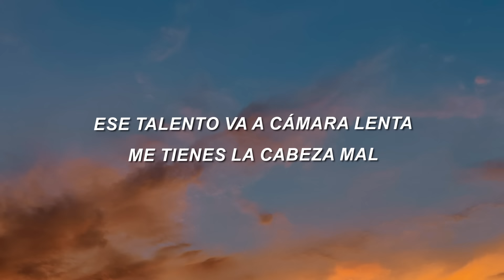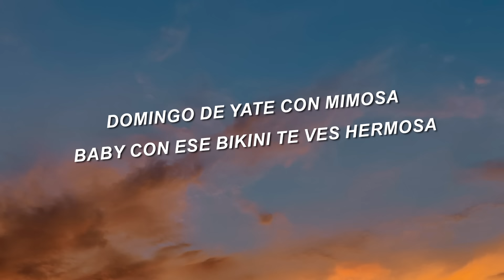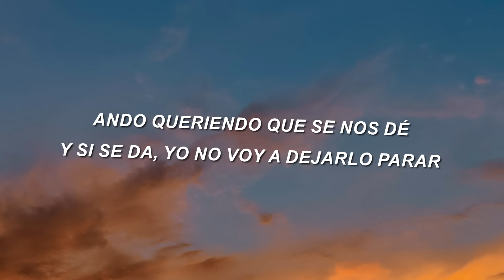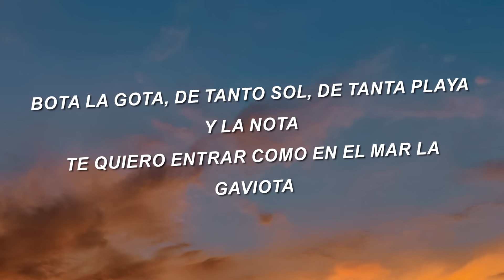Reik x Rauw Alejandro - Loquita (Letra/Lyrics)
Yeah-yeah-yeah
Yeah-yeah
Ra-Rauw
Reik
¡Yah!

[Coro: Rauw Alejandro & Jesús Navarro]
Loquita, me encanta cuando te lo quitas (Uh-uh)
Me he vuelto fan de esa boquita (Yih-ih)
Que 'tá pa' llevarte a la playa
Bikini, Medalla y ponerte (¡Ah!)
Loquita, bailemos un par de temitas
Yo te imagino insoladita
La energía no miente
El instinto no falla, ma'

[Verso 1: Jesús Navarro & Rauw Alejandro]
Déjala que fluya, no estés tan alerta
De ti sediento y tú me tiene' a dieta
Ese talento a cámara lenta
Me tiene la cabeza mal
Estoy delirando con lo linda que estás
De mí estás atenta, te tengo detectá'
Me conoces, yo no estoy pa' inventar
Me tiene la cabeza mal (¡Wuh!)

Ellas son tres y yo ando con los míos
Hoy hay guayete, perreo encendío' (Ey)
Vi que su mirada 'tá puesta pa'l lío
Quiere hacer maldade' con un bandido (¡Yah!)
Ella y sus amiga' son poderosas
Cuando llega to'a las gatas se ponen celosas (Mami)
Domingo de yate con mimosa'
Baby, con ese bikini te ve' hermosa (Ey)

[Coro: Jesús Navarro & Rauw Alejandro, Ambos]
Loquita, me encanta cuando te lo quitas
Me he vuelto fan de esa boquita
Tú estás pa' llevarte a la playa
Y bikini y Medalla ponerte
La energía no miente (Uh-uh)
El instinto no falla, ma' (Uh; Ra-Rauw)

¿Cómo te quedan eso' jean sin meterle al gym? (¡Wuh!)
Tú camina' con swing y se forma un motín (Wuh)
Pa' ti un castillo, si tú ere' una queen
Pa' meterle to'a la noche sin (Jajaja, mami)
Ey, un flow natural, de lejito' la vi (Wuh)
Estaba seguro que tú eras pa' mí (Wuh)
Ando queriendo que se nos dé
Y si se da yo no voy a dejarlo para después (Ey)
Con más ganas de ti me quedé
La primera vez que yo te besé
Aluciné como LSD, eh-eh

El instinto no falla, ma' (Ah)

Ra-Rauw, ey
Rauw Alejandro
La-La corona
Con Reik
Yeah-yeah
Bota el agüita
Que 'tá tan solita en la playa y la nota
Te quiero, que hoy pongo en el mar la carita
Eso es tan grande que hasta el bote rebota, bo-bote rebota